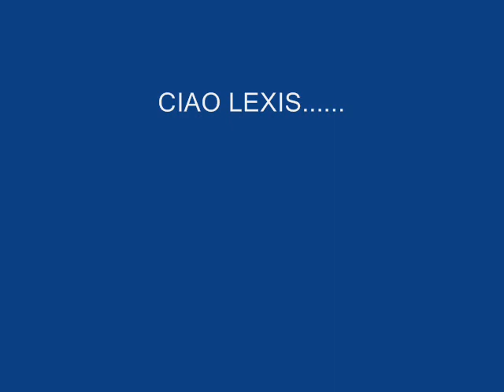LEXIS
Alessio Cocchiaro detto(TAKKONE) TO BE CONTINUED.